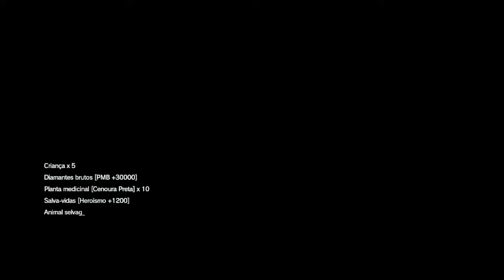Metal Gear Solid V: The Phantom Pain - O sangue corre - ELIMINAR 6 , SEMPRE TEM OPÇÕES PT 20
Steam: Sandalhas

Steamcraft: Sandalhas